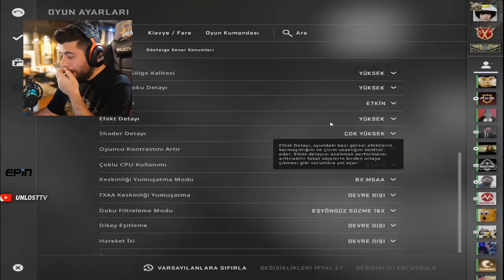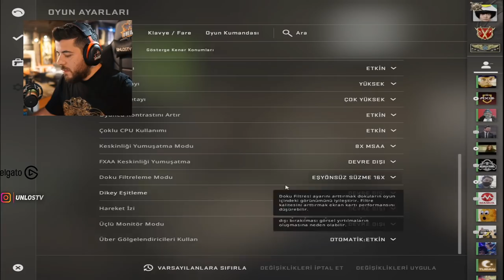BERK RİP TEPE AİM HİLESİNİ AÇTI